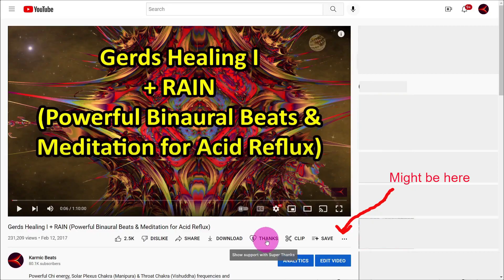Om Namo Bhagavate Rudraya PRAISE SHIVA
PRAISE SHIVA Om Namo Bhagavate Rudraya

This is the Karmic Beats II channel.  Where I have ASMR, healing meditations and healing binaural beats.

There is also the first karmic beats channel featuring videos with healing meditations and healing binaural beats and frequencies. And talks on various topics

Downloadable MP3 Files from Karmic Beats Videos.

NOTE: Some beats and frequencies can you make you drowsy. Adjust the volume to a level that is comfortable for you.

At Karmic Beats I provide healing videos with healing energy, binaural beats, isochronic beats, solfeggio frequencies, ASMR, meditations and meditation advice, free of charge to all who choose to benefit. I put my positive energies into the beats and through them out into the cosmos.

Thanks to the people at Quiet Music for the wonderful free plugins for relaxing sounds.  Whithout whch I could not have made this video.